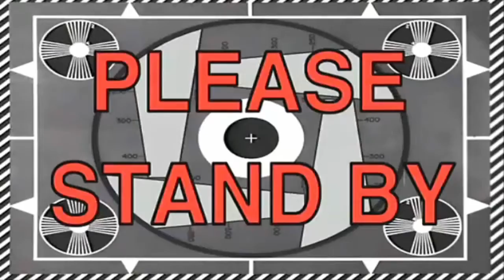GTA 5 Online [Funny Moments]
spel:

spelare:

Lillkungen - Albin

Roboten 98 - Robban